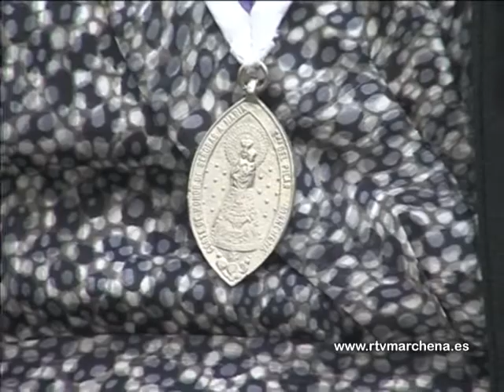Procesión Virgen del Pilar 2013